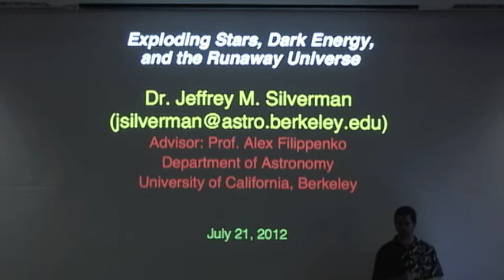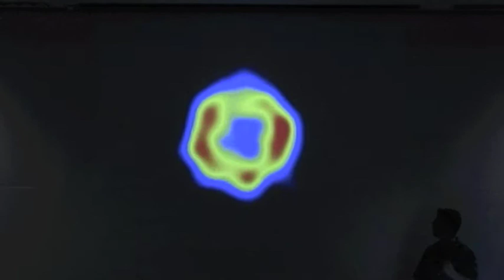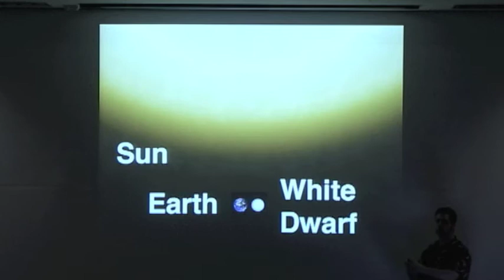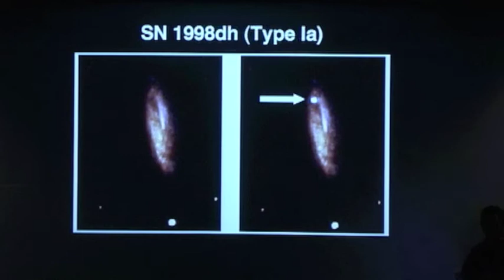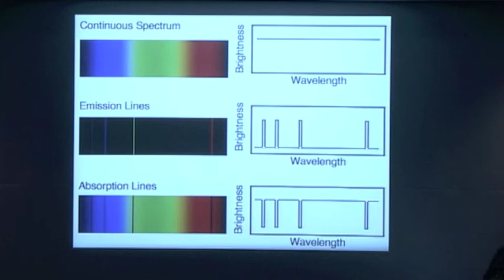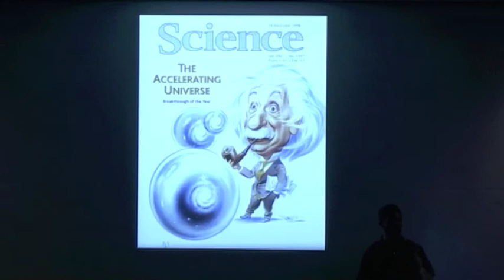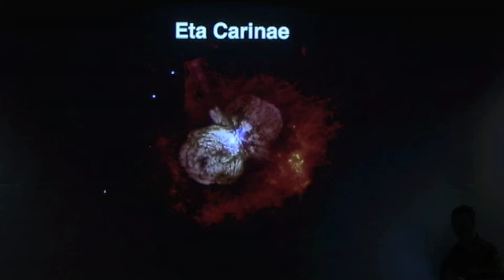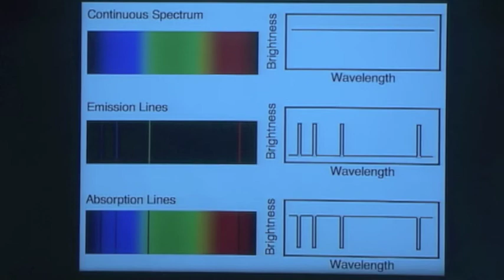Science at Cal - Jeffrey Silverman - Exploding Stars, Dark Energy, and the Runaway Universe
Some of the brightest and most fascinating objects in the Universe are exploding stars known as supernovae. These colossal outbursts result from the deaths of stars and for a time can outshine the entire galaxy in which they are found. Observations of very distant supernovae provided the first evidence that our Universe is accelerating in its expansion, likely due to a repulsive and mysterious "dark energy." It was these observations that were recently awarded the 2011 Nobel Prize in Physics.

Dr. Jeff Silverman studies and observes supernovae with Prof. Alex Filippenko, and recently received his PhD from UC Berkeley. He was born and raised in Anaheim, CA just down the street from Disneyland and graduated from Rice University in Houston, TX in 2005. In the Fall, Jeff will be returning to Texas as a postdoctoral researcher at the University of Texas at Austin.